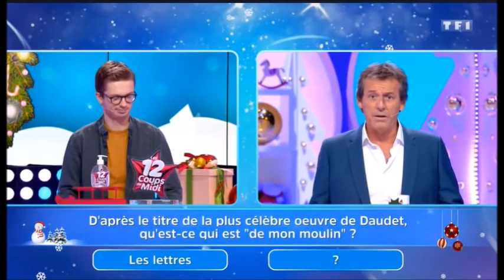12 Coups de Midi Spoiler Etoile Mystérieuse Roselyne Bachelot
12 Coups de Midi  Spoiler  Etoile Mystérieuse Roselyne Bachelot